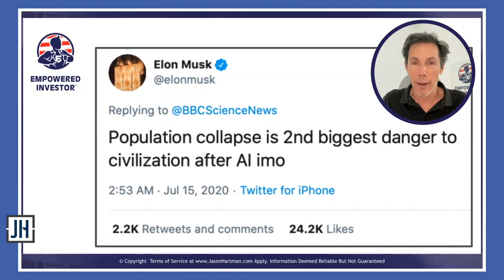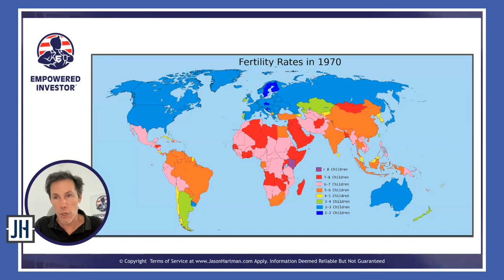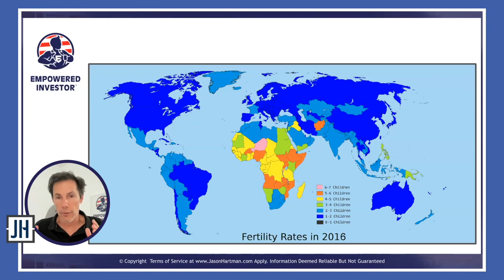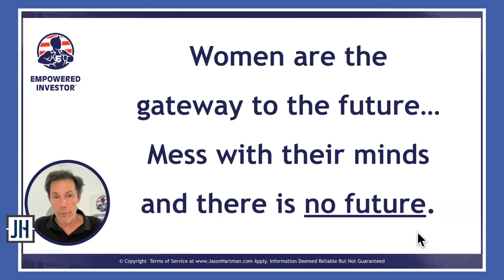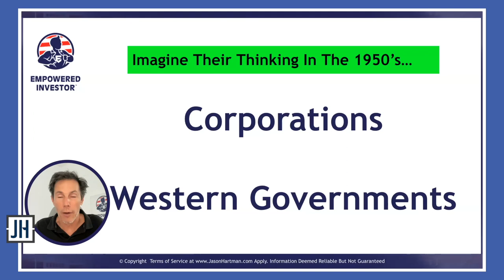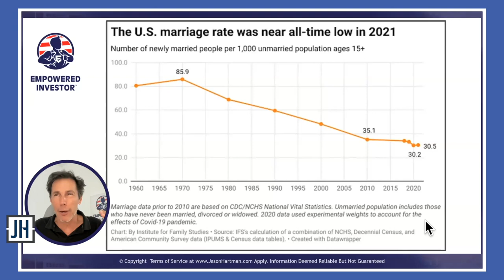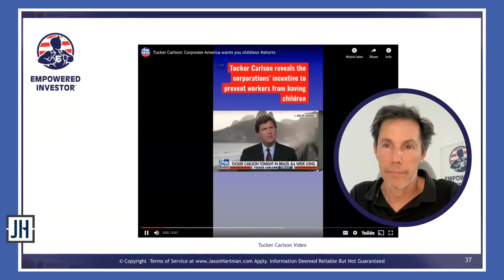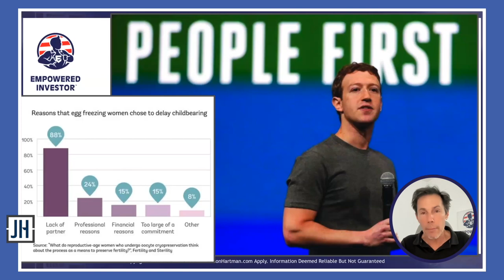Elon Musk - Population Collapse: 2nd Biggest Danger to Civilization After AI | Fertility Rates Drop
Elon Musk has expressed concerns about the population collapse being the second biggest threat to civilization after artificial intelligence. The declining fertility rates worldwide are causing a population nightmare, particularly in Western countries, which have seen a drastic decrease in birth rates. This trend will have significant implications for the real estate market and the broader economy in the late 2040s, resembling a Japan-style real estate market where houses are given away for free or sold at extremely low prices due to a declining population. Governments and corporations have played a role in promoting a culture that discourages marriage and childbearing, leading to a decline in birth rates. The corporate agenda, driven by cost-saving measures and increased profitability, encourages women to focus on their careers and delay starting families. This anti-family movement is prevalent in big tech companies, encouraging women to freeze their eggs, and promote career-centric lifestyles. However, this trend is alarming, as a declining population means a loss of human resources needed to solve the world's problems and create future innovations.

The book "The Bet" highlights the debate between population control and the belief that humans are a resource for solving problems. Jason argues that human ingenuity and brainpower have historically solved challenges and improved prosperity. The current trend of declining birth rates may align with the belief that humans are a scourge on the earth, leading to an agenda aimed at reducing the global population. This agenda includes creating movements and cultural shifts that further lower birth rates, potentially endangering the future of humanity.

Key Takeaways:

0:00 Elon Musk and Winston Churchill
0:29 The coming population nightmare
2:46 Women are the gateway to the future
3:24 Corporations and governments- creating dissatisfaction in the minds of women
11:52 US marriage rates plummets in 2021
15:10 Sex/Life

Follow Jason on TWITTER, INSTAGRAM & LINKEDIN
Twitter.com/JasonHartmanROI
Instagram.com/jasonhartman1/
Linkedin.com/in/jasonhartmaninvestor/